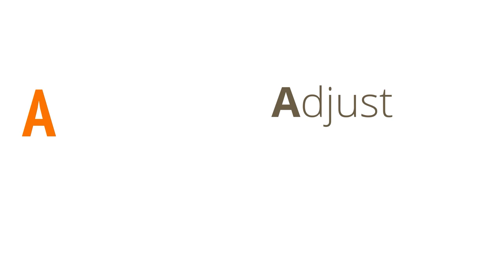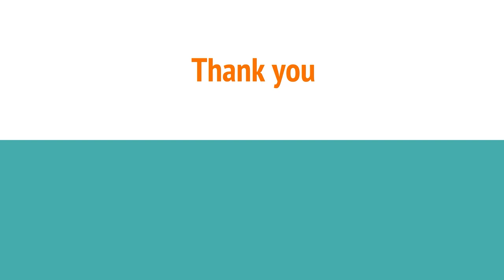Angela Vossenkuhl - Last Lecture - The FAQs of Life